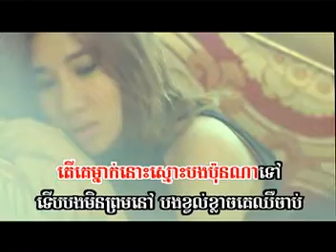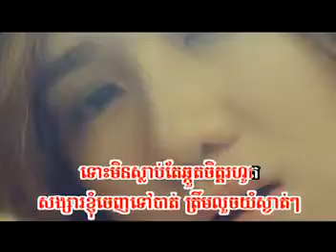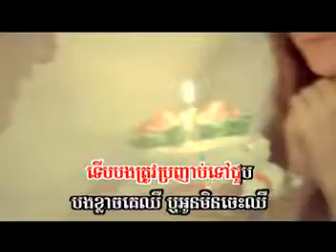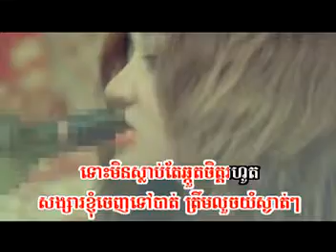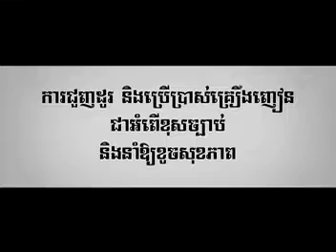Sunday VCD Vol 135 - Bong Khlach Ke Chheu Chab Chos Oun - Yuri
Sunday VCD Vol 135:
01. Leu Chhmous Oun Bong Chaet Bay - Virakyuth,
02. Leu Chhmous Bong Oun Chaet Bay - Pisey  ,
03. Bong Pi Mun Bat Tov Na - Eva  ,
04. Bong Pi Mun Chkout Bat Heuy - Virakyuth  ,
05. Siem Reap Bondol Chet - Lino  ,
06. Bong Khlach Ke Chheu Chab Chos Oun - Yuri  ,
07. Kmean Vithy Bomphlech Mnus Kbot Ban Te - Yuri  ,
08. Pel Oun Mean Thmey Sonya Kom Yom Ban Te - Angie ,
09. Yom Khoit Teuk Pnek - Angie ,
10. Niset Komprea - Lino

other

VCD Khmer
rhm production cambodia
rhm production vol 414
rhm production new album
rhm production khmer
rhm production logo
rhm production vol 181 video
rhm production in cambodia
rhm production vcd
nob bayarith khmer song
pictures of nob bayarith
nob bayarith song nek oun creb per
khmer singer nob bayarith
nob bayarith song
nob bayarith old songs
pictures of nob bayarith cambodian singers kh
RHM New Album
Khmer Mix Music
The Muzik
Video KHmix
KHmix
meng keo pichenda wedding